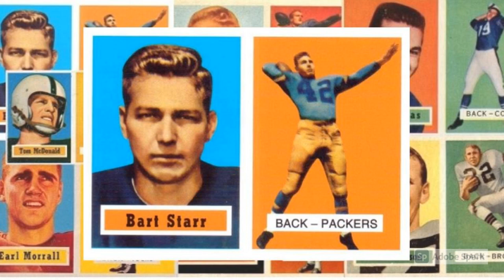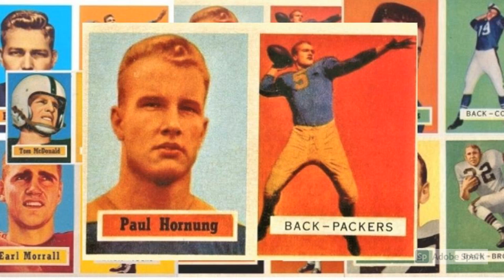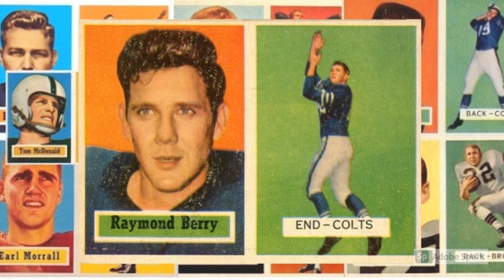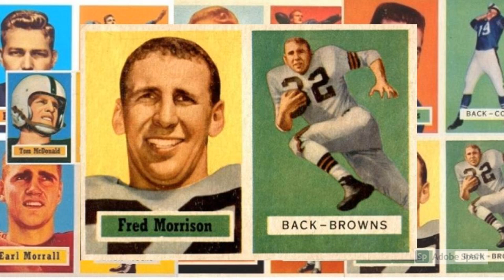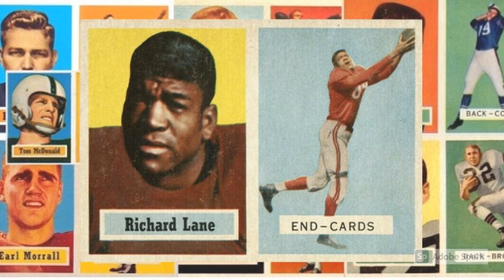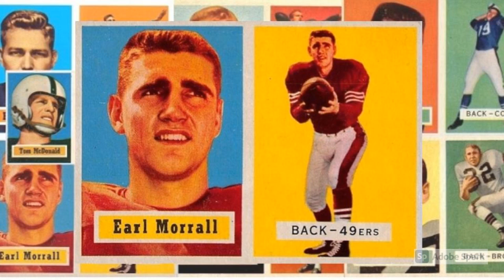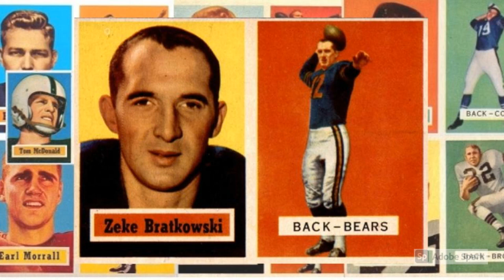1957 Topps Football Cards – 10 Most Valuable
Tune in as Mrs. Wax Pack Gods reads 1957 Topps Football Cards – 10 Most Valuable.